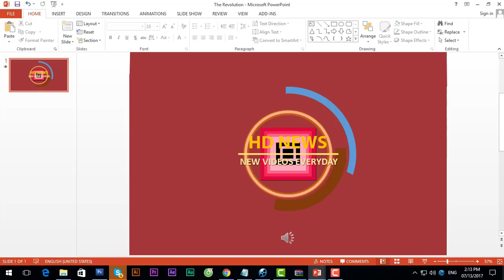'She has become my sister' - Dingaan Mokebe on Sindi Dlathu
'She has become my sister' - Dingaan Mokebe on Sindi Dlathu. After working with Sindi Dlathu on Muvhango for over 15 years‚ Dingaan Mokebe (kaKhumalo) was left saddened by her last day on set.